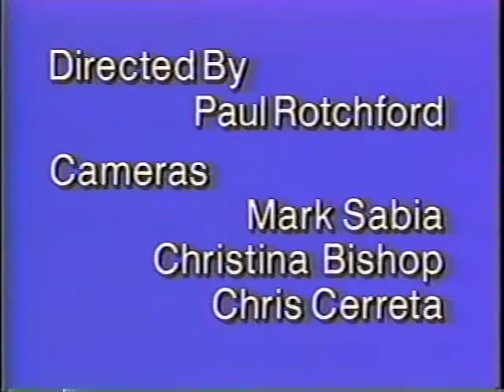Joe DioGuardi, Sue Kelly, Hamilton Fish Jr. - General Election Debate 10-01-1994